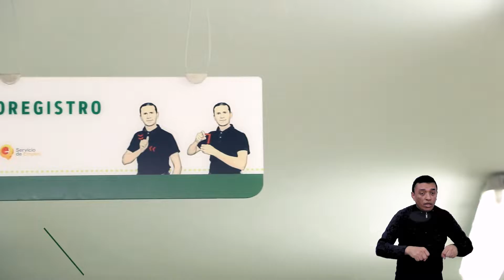Agencia de empleo Combarranquilla